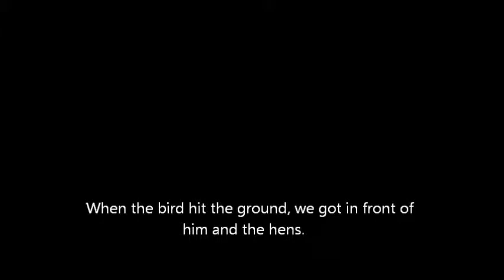Under His Roost Tree ‼️ Turkey Hunt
2013 Ky Turkey Hunt
So on this hunt it was a pure accident we ended up under his roost tree. The evening prior to the hunt I attempted to roost this bird but misjudged the distance due to the wind . The plan was to get somewhat close to him the next morning  . Needless to say I think we got close enough ‼️😆